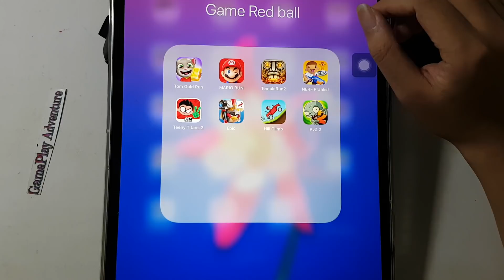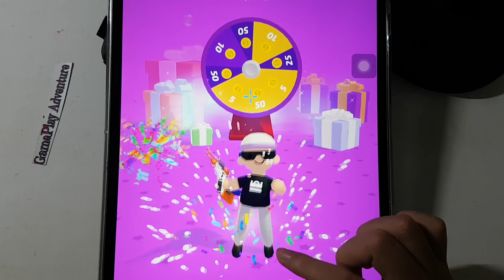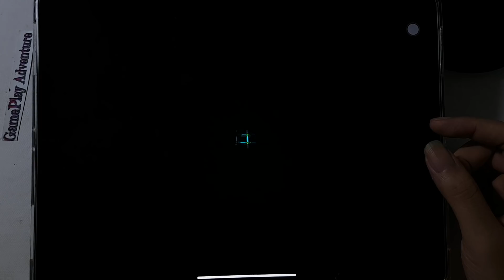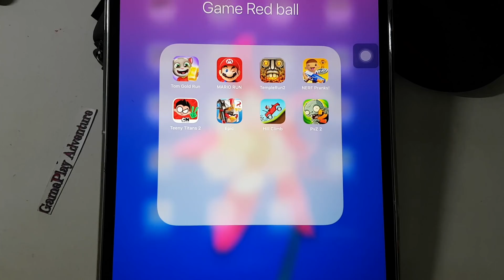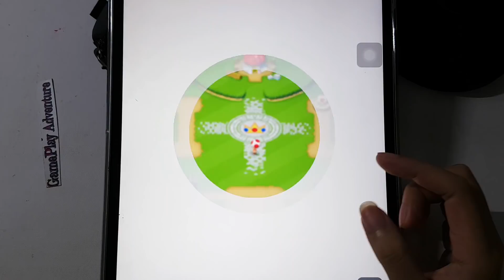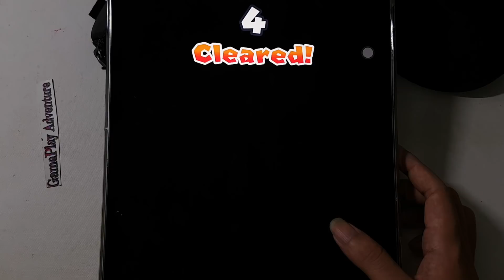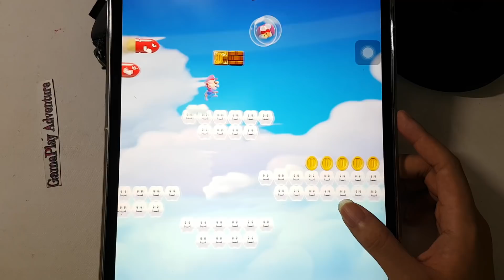Hill Climb,Angry Birds Epic,PvZ 2,NERF Pranks,Teeny Titans 2,Tom Gold Run,Mario RUn,Temple Run 2